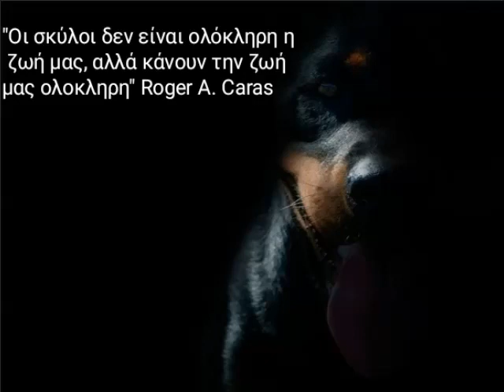Ροτβαιλερ 7 μηνών βασικές εντολές χωρίς να πάει σε εκπαιδευτή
Πρώτες εντολές σε κουτάβι ροτβαιλερ που έμαθε χωρίς να είμαι εκπαιδευτής  άπλα ακούω,βλέπω,διαβάζω σε ότι να έχει κάνει με την εκπαίδευση του σκύλου. Gordon vom Elepolis